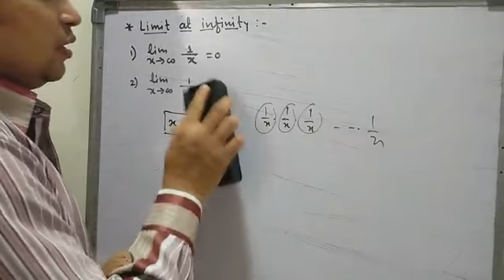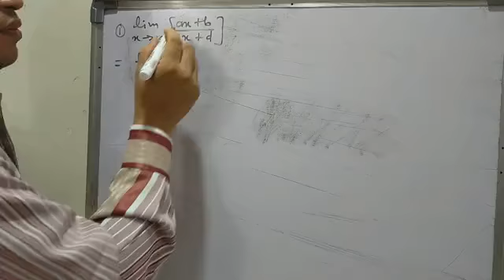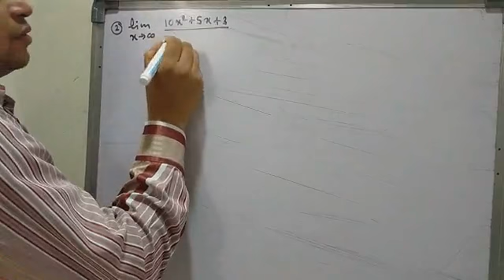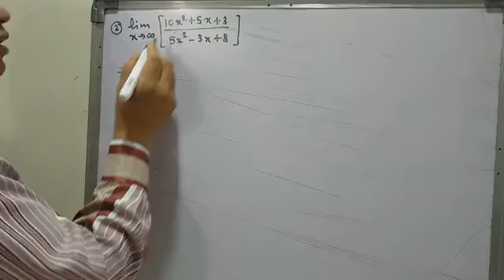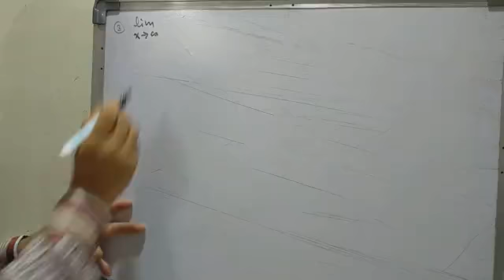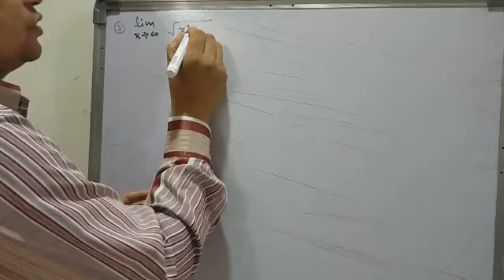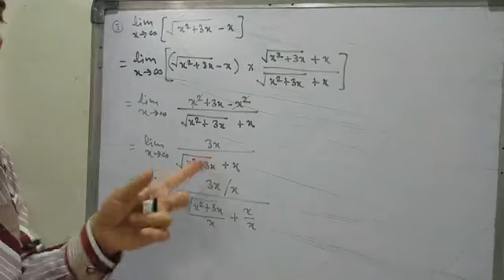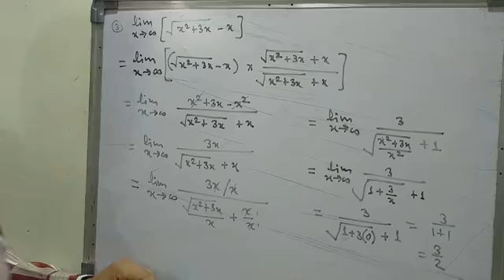Limit_Part 9